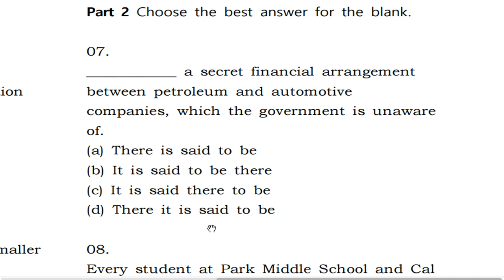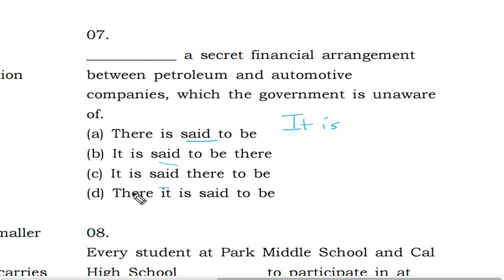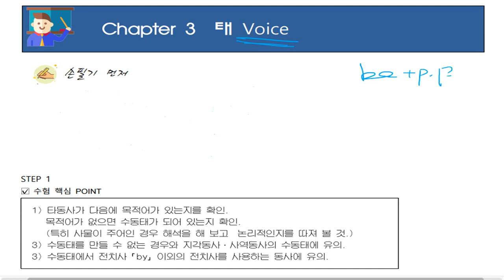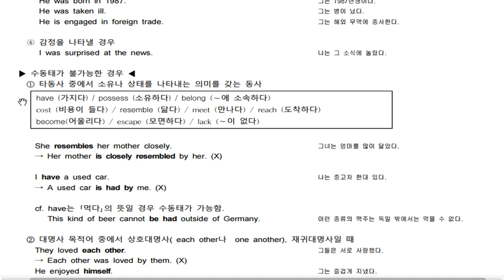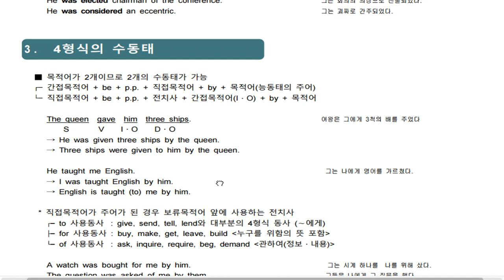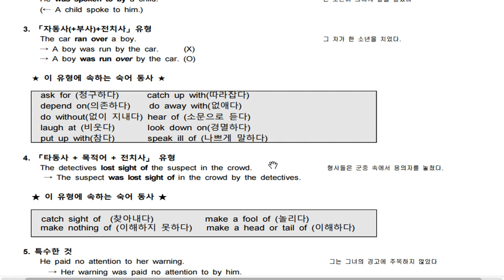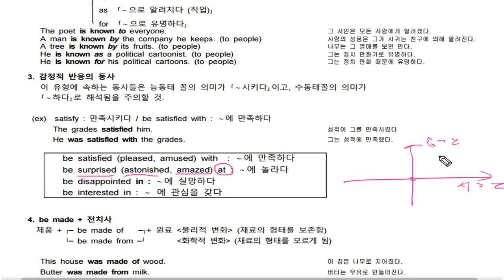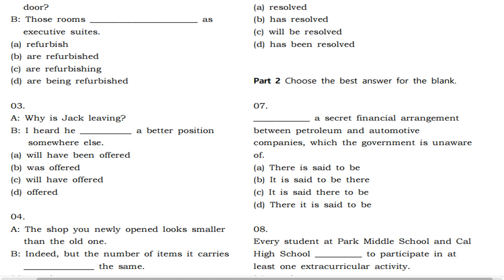텝스 문법 수동태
다니엘샘의 뉴텝스 문법 해설강의입니다.